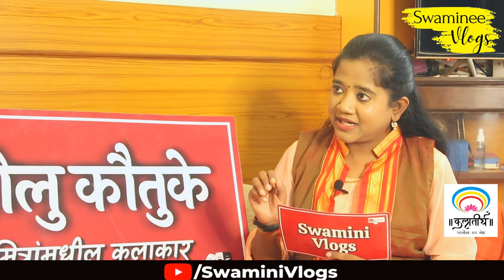Prashant Naseri on SwaminiVlogs | बोलु कौतुके | Bolukautuke Season 2 | EP 3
Hello Everyone!

Today's Video : Prashant Naseri on SwaminiVlogs | बोलु कौतुके | Bolukautuke Season 2 | EP 3 | SwaminiVlogs

Kalaatirth Music & Art Institute
Online/Offline Music and Drawing Classes for Singing, Harmonium, Drawing, Mandala Art, etc.

Today's Video : Prashant Naseri on SwaminiVlogs | बोलु कौतुके | Bolukautuke Season 2 | EP 3 | SwaminiVlogsPrashant Naseri on SwaminiVlogs | बोलु कौतुके | Bolukautuke Season 2 | EP 3 | SwaminiVlogsPrashant Naseri on SwaminiVlogs | बोलु कौतुके | Bolukautuke Season 2 | EP 3 | SwaminiVlogsPrashant Naseri on SwaminiVlogs | बोलु कौतुके | Bolukautuke Season 2 | EP 3 | SwaminiVlogsPrashant Naseri on SwaminiVlogs | बोलु कौतुके | Bolukautuke Season 2 | EP 3 | SwaminiVlogsPrashant Naseri on SwaminiVlogs | बोलु कौतुके | Bolukautuke Season 2 | EP 3 | SwaminiVlogsPrashant Naseri on SwaminiVlogs | बोलु कौतुके | Bolukautuke Season 2 | EP 3 | SwaminiVlogsPrashant Naseri on SwaminiVlogs | बोलु कौतुके | Bolukautuke Season 2 | EP 3 | SwaminiVlogsPrashant Naseri on SwaminiVlogs | बोलु कौतुके | Bolukautuke Season 2 | EP 3 | SwaminiVlogsPrashant Naseri on SwaminiVlogs | बोलु कौतुके | Bolukautuke Season 2 | EP 3 | SwaminiVlogsPrashant Naseri on SwaminiVlogs | बोलु कौतुके | Bolukautuke Season 2 | EP 3 | SwaminiVlogs

Video Editing - Swamini Kulkarni